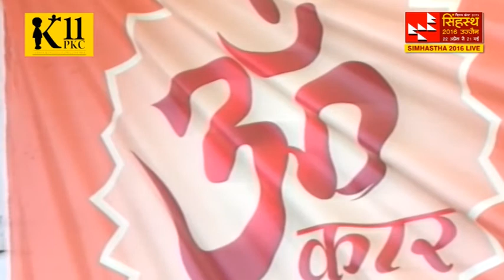Mahanaad Yog Event 20 may 201, Simhasth 2016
I Like to Chant Om.
K11 PKC
Events & Production Company